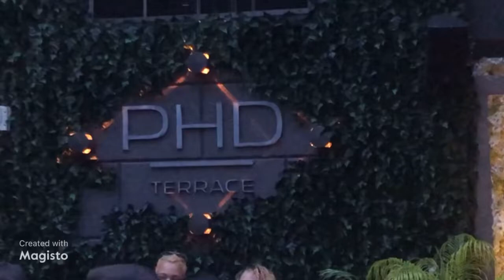NYC Birthday Trip 2022 🍎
Hey Fam! ♥️ I know it’s been a minuteeeee but I wanted to share a short video with y’all to let you know that I’m really happy and doing well but that I miss you all very much! I’ve been focusing on my health - eating better and getting more active! I’ve been kickboxing three days a week, lifting heavy two days, getting in lots of steps and monitoring my nutrition. Im also so close to finishing the first draft of my novel which is ao exciting!! I just celebrated another trip around the sun in my favorite place on earth - New York City ♥️🥰♥️ it was so nice to get away, indulge a little and let loose! I hope you all know that I love you very much and could not be more grateful to you for believing in me every step of the way! I’ll try to post things here and there as I can!